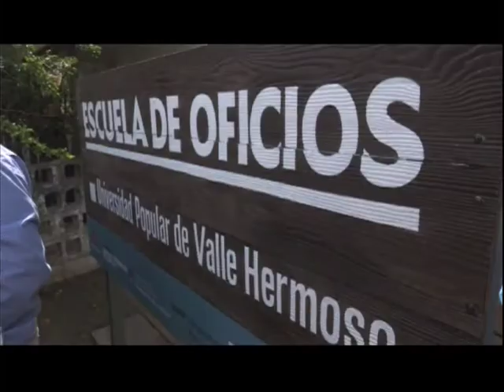EDUCACIÓN TÉCNICA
En DataUniversiatria te contamos que el rector de la Universidad Nacional de Córdoba (Oficial), Hugo Juri, inauguró en Valle Hermoso una escuela técnica que funcionará como Universidad Popular. La flamante universidad tendrá dos sedes, una en donde fue la escuela técnica, y la otra funcionará en uno de los puntos digitales que está poniendo en marcha el Ministerio de Modernización de la Nación Argentina.

DataUniversitaria, de lunes a viernes a las 11:30 hs por CanalU (Canal 5 del paquete digital de Cablevisión y en los Canales 30.2 y 31.2 de la señal de Televisión Digital Abierta).
Miralo también por la web Cba24n
Conducción: Sergio Antoniazzi y Monica Reviglio